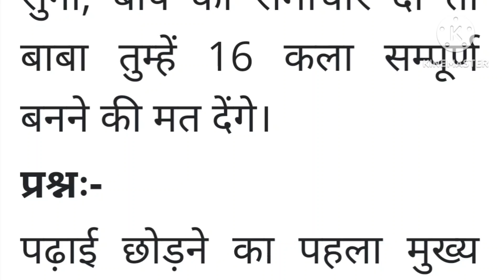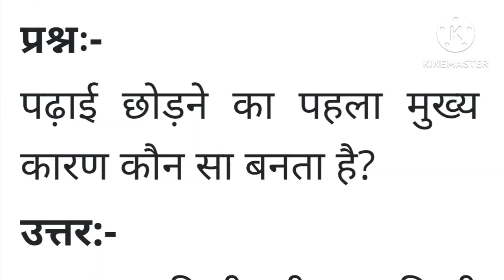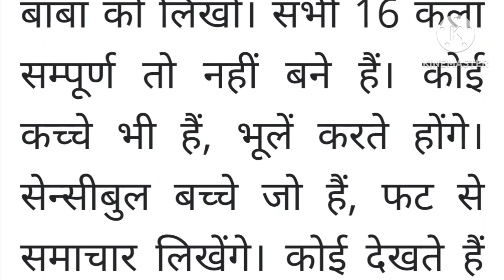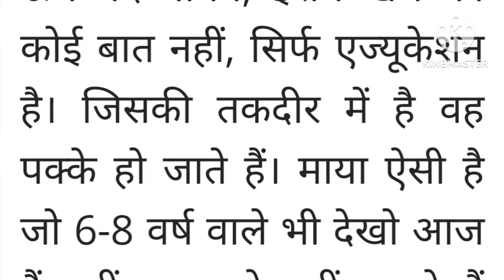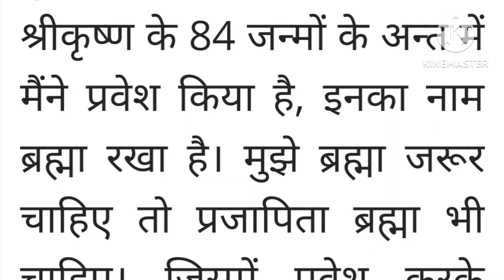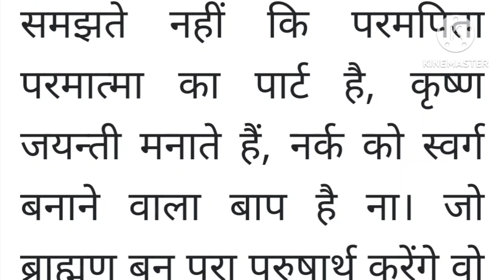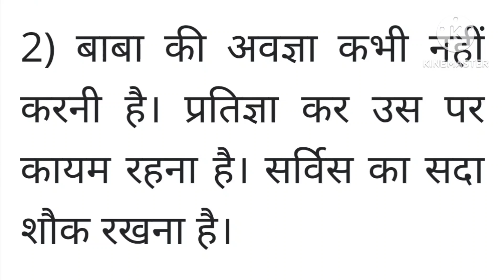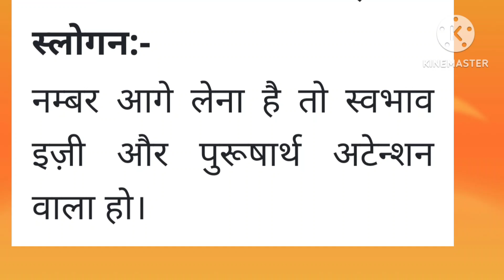Aaj ki Murli / 26 दिसंबर 2022 / आज की मुरली 26-12-2022 । Daily Murli / Aaj ki Murli